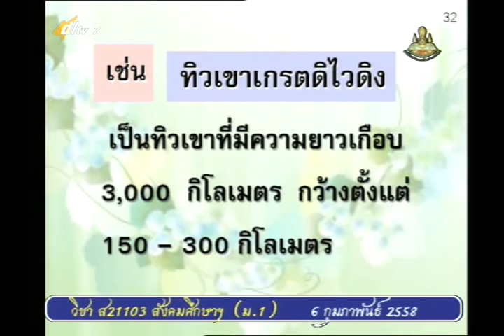051D+7060258+ส+ภูมิศาสตร์ทวีปออสเตรเลียและโอเชียเนีย+socm1+dl57t2